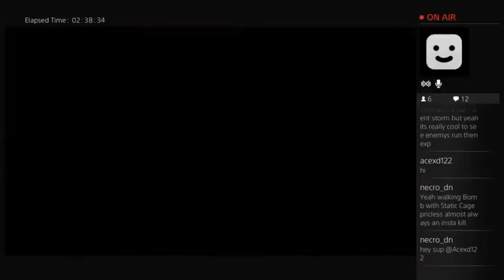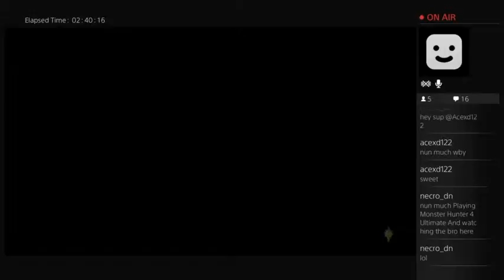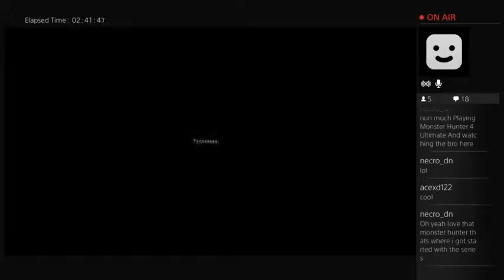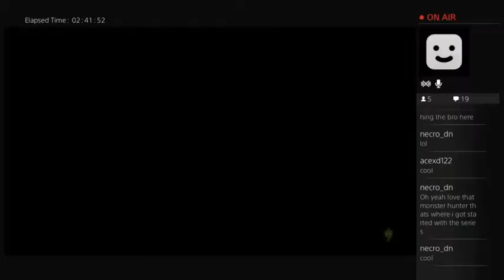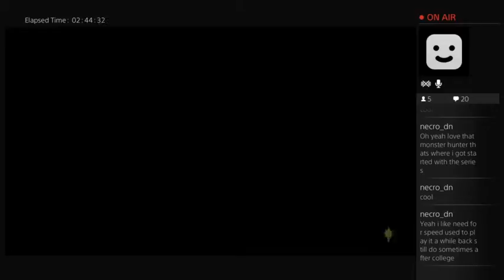Dragon age Reaver Nightmare 2nd Playthrough (Part 11)